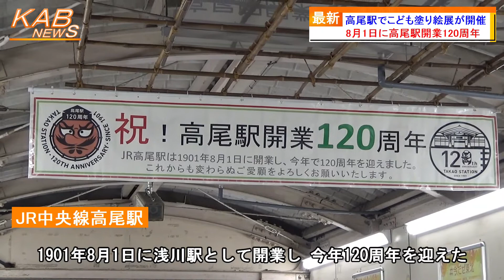高尾駅でこども塗り絵展が開催(2021年10月17日ニュース)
高尾駅でこども塗り絵展が開催されました。
　JR中央線高尾駅は、1901年8月1日に浅川駅として開業し、今年120周年を迎えました。これを記念し、高尾駅の利用者や地域の皆さまに親しんでもらうことを目的としてこどもぬり絵展などのイベントが開催されます。
　こどもぬり絵展では、駅社員が作成した中央線車両3種類のぬり絵に、高尾駅周辺の保育園の園児が色を付けて完成させた作品が展示されています。
　展示期間は今月31日までで、展示場所は高尾駅 1番線、2番線ホーム上です。